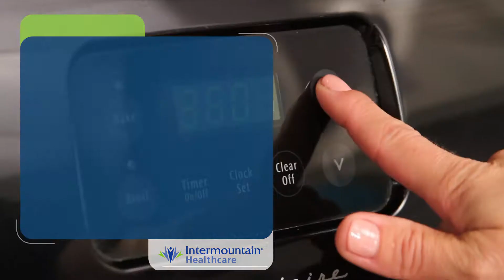Sheet Pan Fajitas